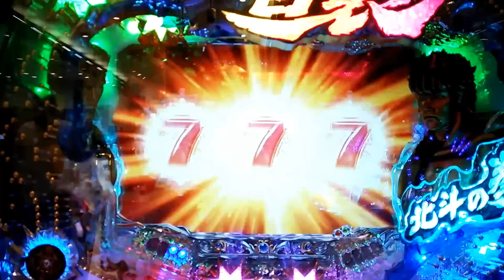CR北斗の拳５ 百裂 超強敵リュウガ～拳王 レイ登場